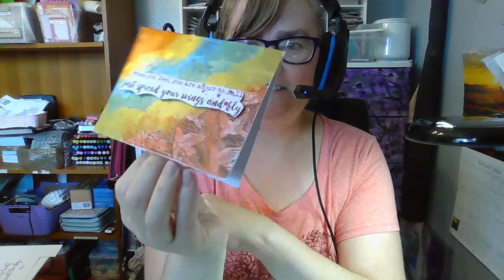Touch the Sky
crps awareness; I created this card called Touch the Sky and it spoke volumes to me and we were challenged to play with this one too. All this one needed was some Lunar paste by @simon.hurley you can find his lunar paste here, Ranger Ink Industries;
Challenge your inner monkey and just get creative and Never give up.